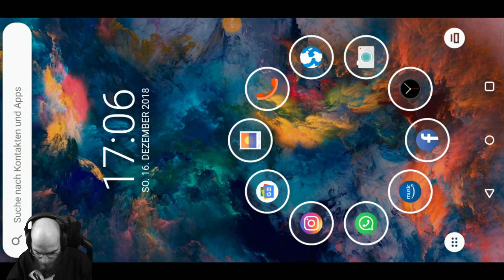•Let`s Test Mobile Legends "Esport auf dem Smartphone?"•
Heute testen wir ein MOBA auf dem Smartphone meine Freunde. Ich habe noch nie was davon gehört aber das Spiel scheint schon eine ganze Weile zu existieren. Viel Spaß!